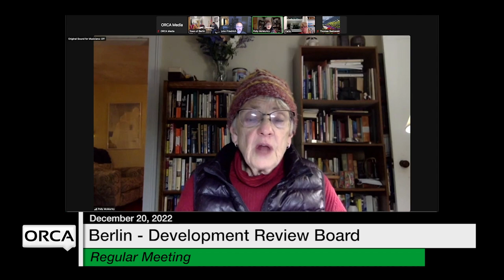Berlin Development Review Board - December 20, 2022 [BDRB]